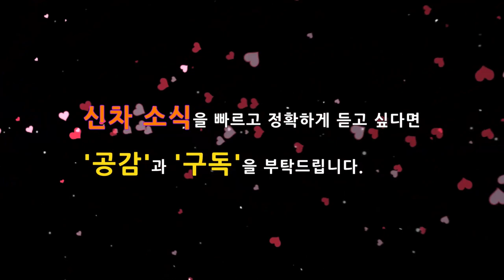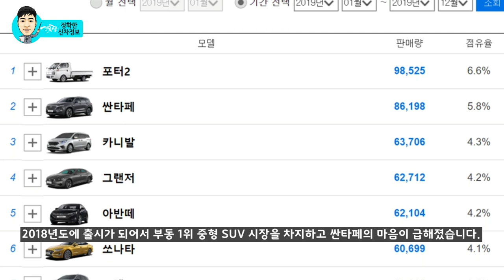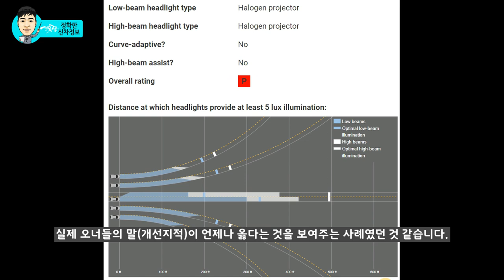6부! 아우디 닮은 꼴! 싼타페 페이스리프트! 다음달 출시! Santafe facelift Design!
다음 달에는 중형 SUV 주인공인 싼타페 페이스리프트가 출시될 예정입니다. 최근 신형 쏘렌토가 출시되면서 주인공 역할을 하기 힘들어진 상황에 처하게 되었는데, 싼타페 페이스리프트는 얼마나 멋진 디자인으로 출시가 될지 미리 살펴봤습니다.

# 관련 영상

## 연못구름 (추천) 다이렉트카! 최신 차량 믿고, 가장 빠르게 받는 방법!